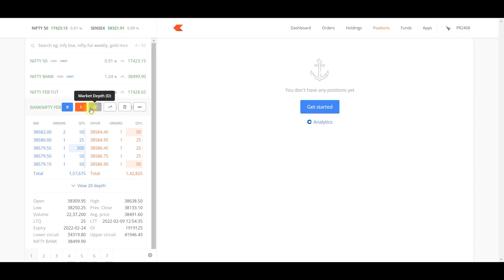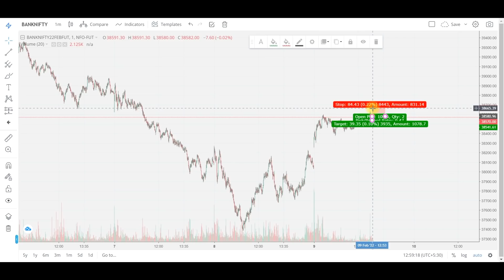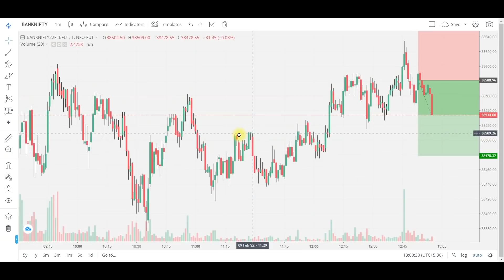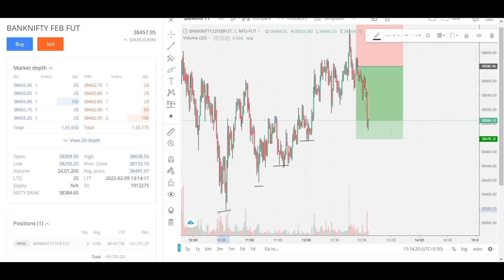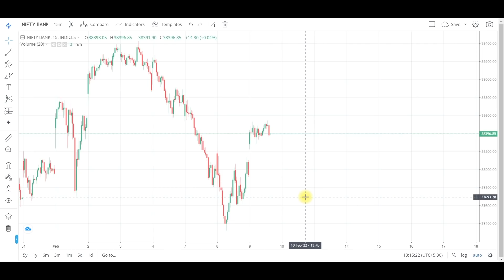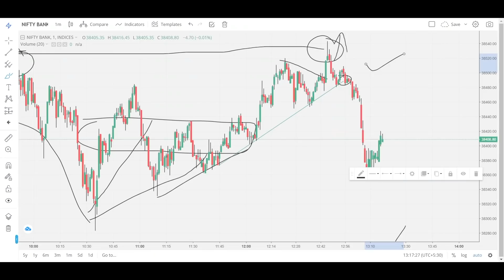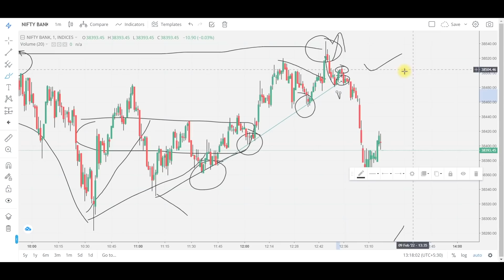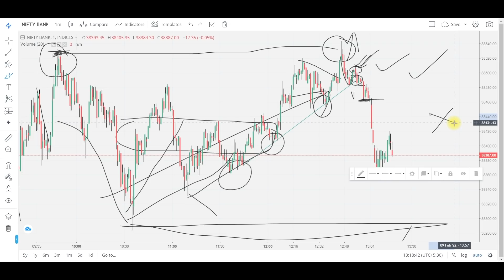Live Intraday Trading || 09-02-2022 || VP Financials